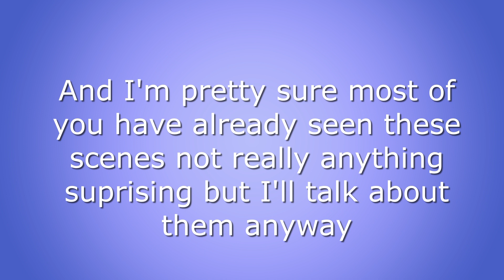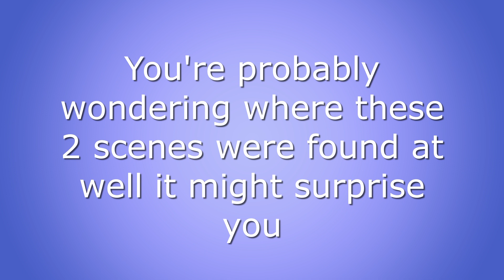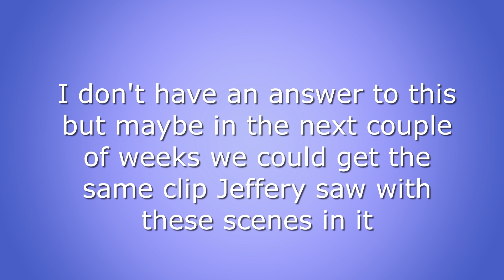2 New Paw Patrol Movie Scenes Revealed + New Clip Coming Soon? (Paw Patrol Movie Update)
Note: I Do Not own the scenes shown in this video those belong to Paramount Pictures, Viacom, Spinmaster, and Nickelodeon they deserve all credit for these not me
Another Note: Credit to Jeffrey Waggoner on the Paw Patrol Wiki for finding these